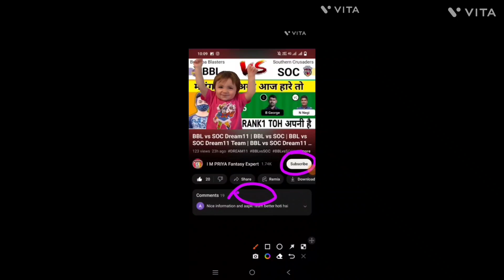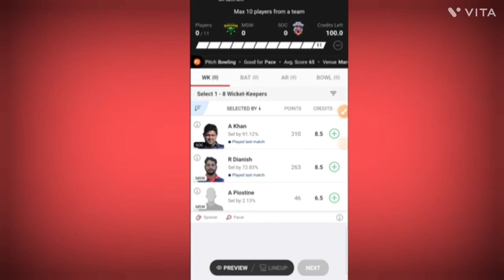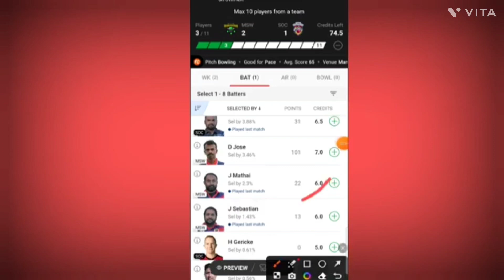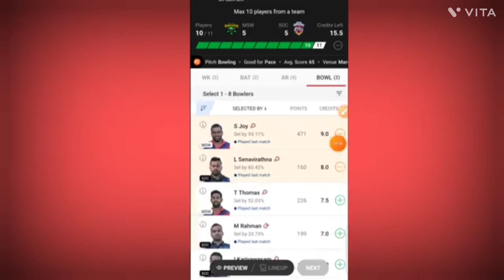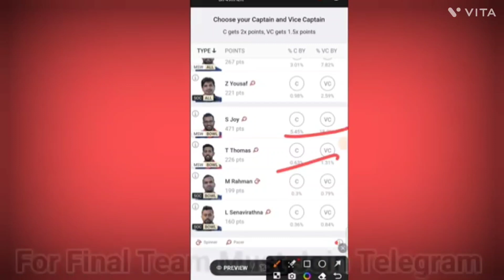MSW vs SOC Dream11 | MSW vs SOC Dream11 Team | MSW vs SOC Dream11 Team Prediction ✅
About this video 👇
In this video match priview Dream11 Team Prediction , Dream11 Prediction Dream11 Team Msida Warriors CC(MSW) vs Southern Crusaders ( SOC ) of Fancode ECS Malta T 10

MY Social Midia Profile Link 👇
(1) join Our Telegram Channel for free Teams 👇👇
Join with This Link 👇

Query Solved 👇

CTB vs ND pitch report

CTB vs ND report

CTB vs ND Dream11 Team today

CTB vs ND today dream11 team prediction

MSW vs SOC

MSW vs SOC 2022

MSW vs SOC highlights

MSW vs SOC Prediction

MSW vs SOC Dream11 analysis

MSW vs SOC Dream11 Team

MSW vs SOC Dream11 Team Prediction

MSW vs SOC playing 11

MSW vs SOC Score

MSW vs SOC live Match

MSW vs SOC Dream11 best team

MSW vs SOC Dream11 Prediction

MSW vs SOC match prediction

MSW vs SOC live